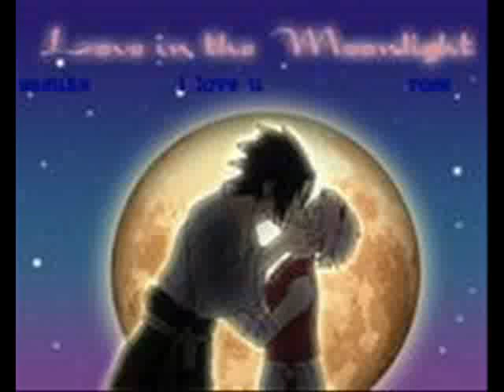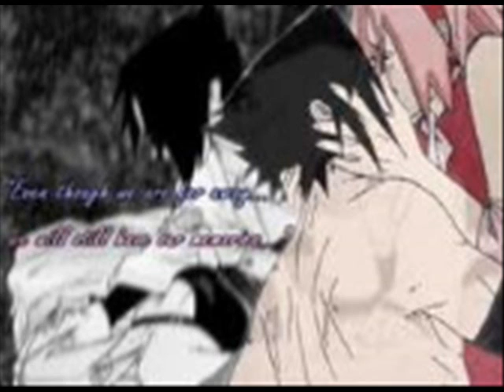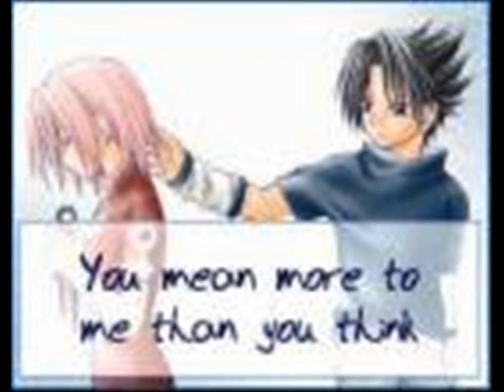sasuke & sakura hummingbird heartbeat